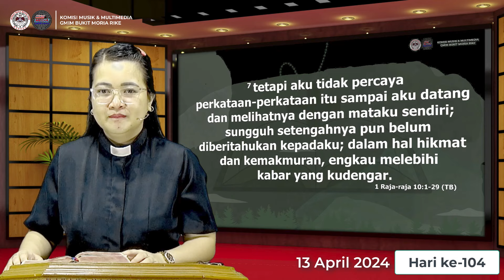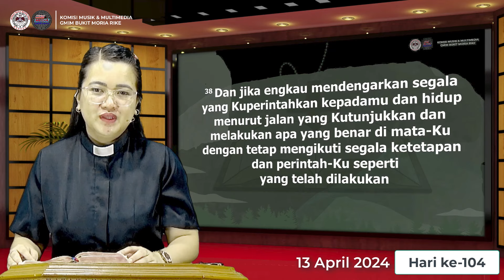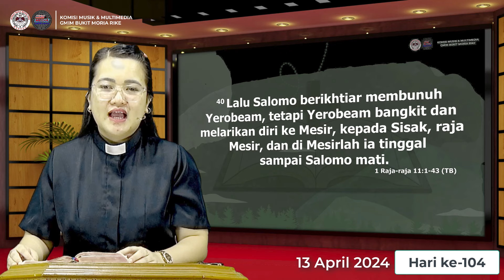Hari ke-104 | Gerakan Membaca Alkitab | 1 Raja-Raja 10 - 11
13 April 2024
Pembacaan Alkitab : 1 Raja-Raja 10 - 11
Pembaca Alkitab: Pdt. Yulia Sinadia-Lewan, S.Th

Selamat beribadah..